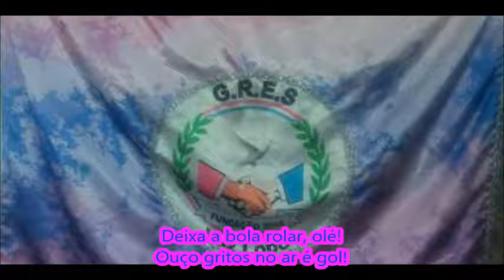Vaz Lobo 2018 Letra e Samba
G.R.E.S. Vaz Lobo - Carnaval 2018
Desfile da Série E
Enredo: "Das Voltas Que O Mundo Dá À Criação do Futebol"
Autores do Samba: Jorge Velloso, Marquinhos Beija-Flor, Alan Vinícius e Amendoim do Samba
Intérprete: Jorge Butina
A Vaz Lobo, volta aos desfiles contando a história do futebol.
Agradecimentos ao blog Samba na Intendente